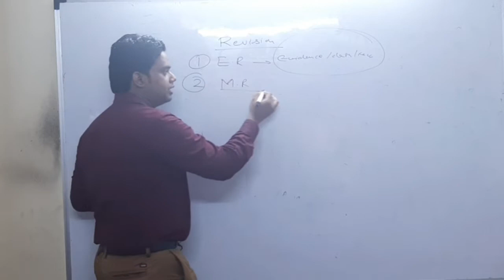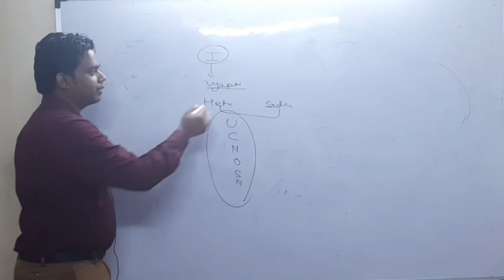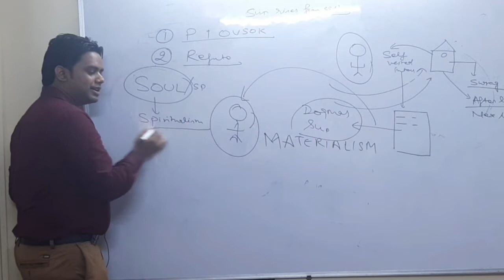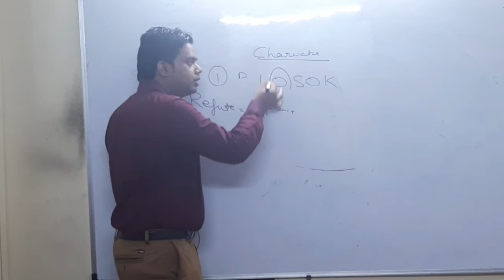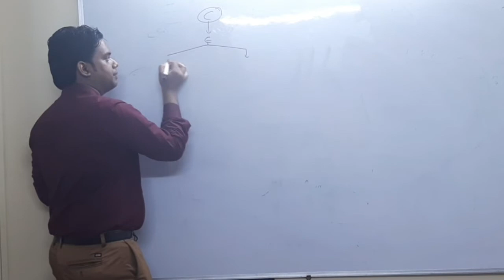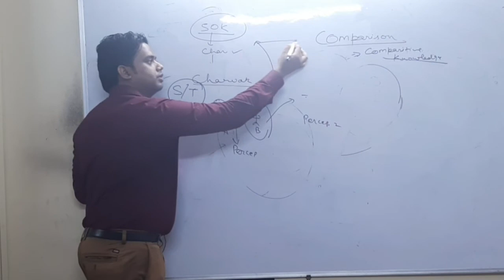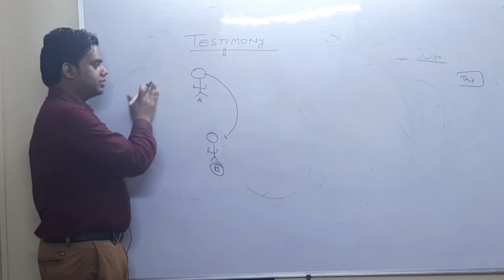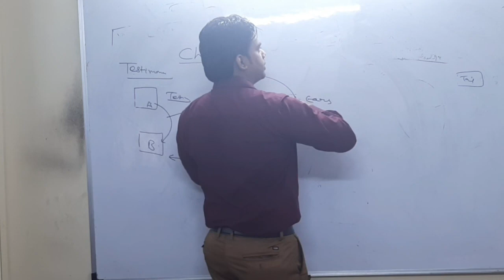Indian Philosophy------ Charvaka philosophy( lecture 2 part 1)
1. Understanding basic materialism of charvaka
2. Criticism of charvaka's argument for refutation of Inference.
3. Charvaka's refutation of Comparison  plus criticism of Charvaka
4. Charvaka's refutaion of Testimony plus criticism of Charvaka

if you want to see a listing of the best coaching in your city check for best what's app group related to government exam check for best telegram groups for government exam